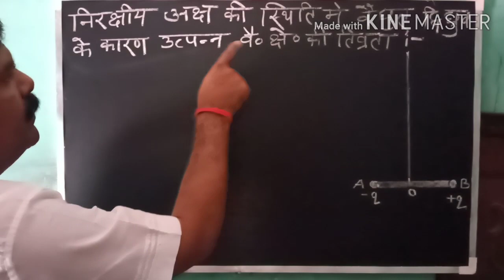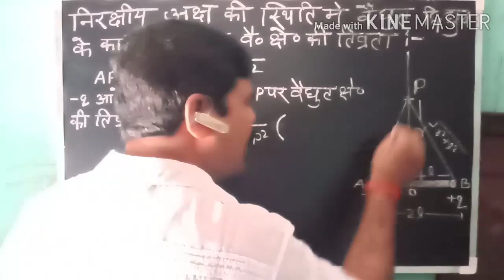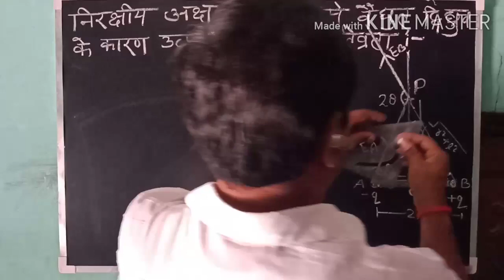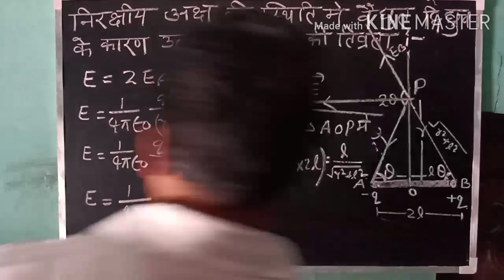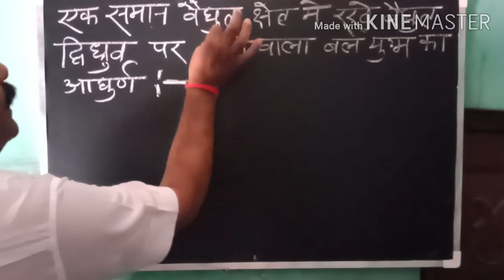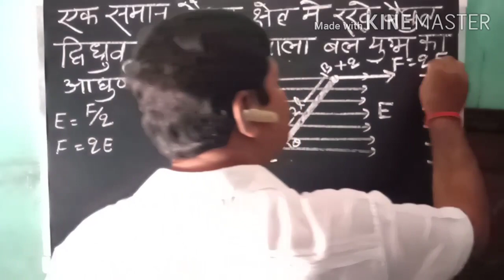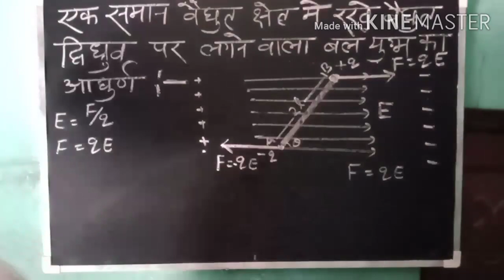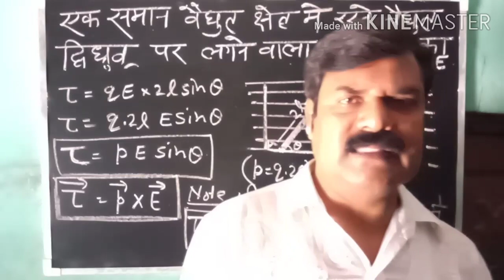Physics electrostatic class 12 Part 7